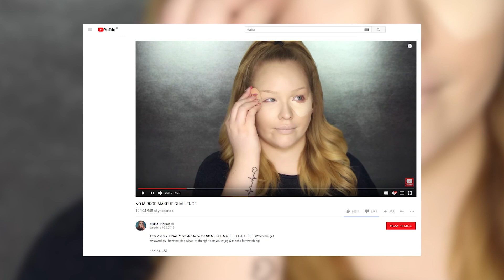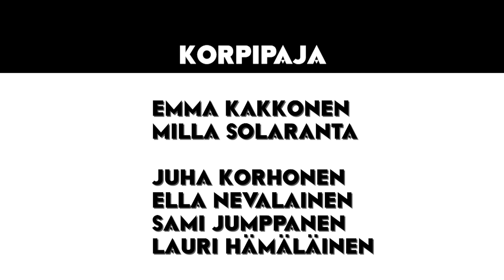MEIKATAAN ILMAN PEILIÄ | Emma ja Milla testaa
Joskus voi joutua tilanteeseen, jossa meikki on tehtävä ilman peiliä. Oletko koskaan kokeillut? Emma ja Milla testaavat, miten hyvin saa meikattua, jos käytettävissä ei ole yhtäkään peiliä.